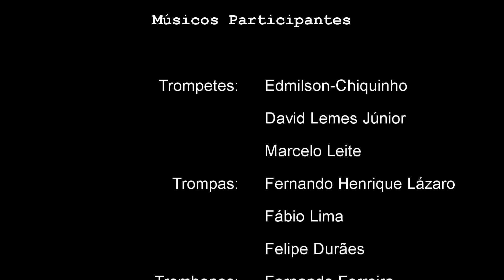When Peace Like a River - Phillip Paul Bliss - Arr.: Dale Grotenhuis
When Peace Like a River - Phillip Paul Bliss - Arr.: Dale Grotenhuis - Sou Feliz - 398 Cantor Cristão

Brass Choir

03 de abril de 2021